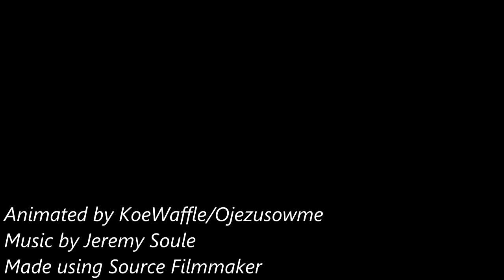[SFM] Sandvich Sap: The first encounter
A 3 day project, turned out fairly well. Music by Jeremy Soule. Around 10 hours of work.